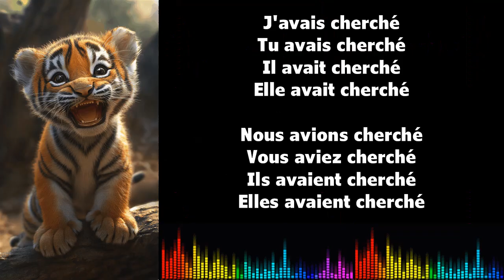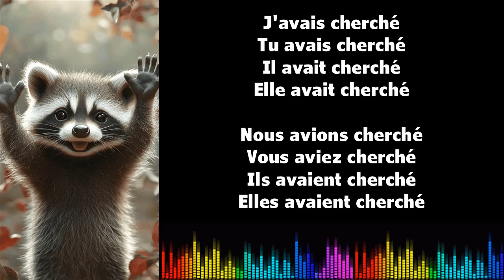♫ 음악으로 프랑스어 배우기 ♫ I CHERCHER I Plus que parfait